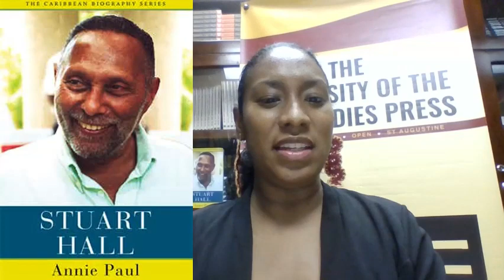Stuart Hall | A conversation with Annie Paul and Darién J. Davis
A pioneer in the field of cultural studies, Stuart Hall produced an impressive body of work on the relationship between culture and power. His contributions to critical theory and the study of politics, culture, communication, media, race, diaspora and postcolonialism made him one of the great public intellectuals of the late twentieth century.

For much of his career, Hall was better known outside the Caribbean than in the region. He made his mark most notably in the United Kingdom as head of the Birmingham Centre for Contemporary Cultural Studies and at the Open University, where his popular lecture series was broadcast on BBC2. His influence expanded from the late 1980s onwards as the field of cultural studies gained traction in universities worldwide.

Hall’s middle-class upbringing in colonial Jamaica and his subsequent experience of immigrant life in the United Kingdom afforded him a unique perspective that informed his groundbreaking work on the complex power dynamics of race, class and empire.

This accessible, lively biography provides glimpses into Hall’s formative Jamaican years and includes segments from his hitherto unpublished early writing. Annie Paul gives us an engaging introduction to a globally renowned Caribbean intellectual.

*Conditions apply